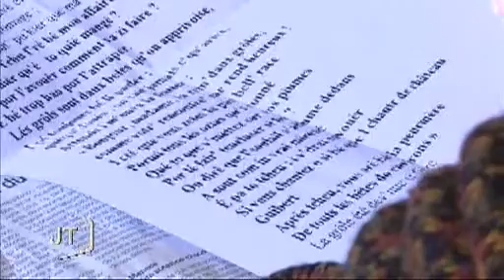Théâtre : Feydeau dans des lieux inattendus (Vendée)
Sites webs/blogs, copiez cette vidéo avec le bouton "Intégrer" !
 Coup de projecteur sur la tournée du Feydeau en Vendée qui se fait dans des endroits inattendus, comme ici dans un EHPAD.